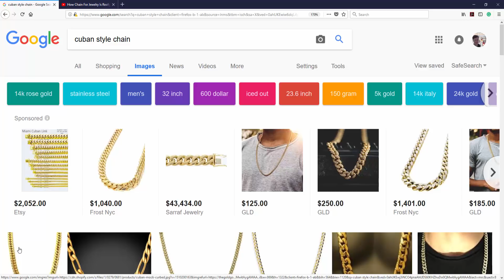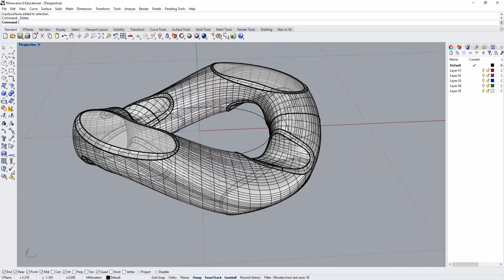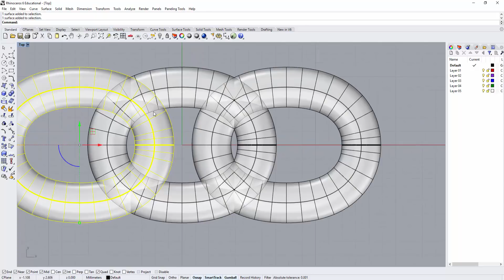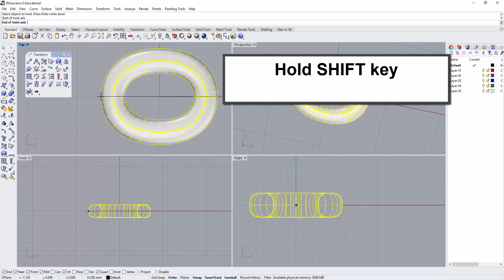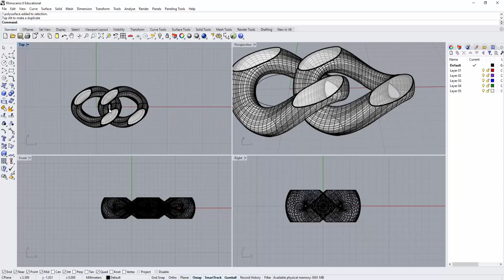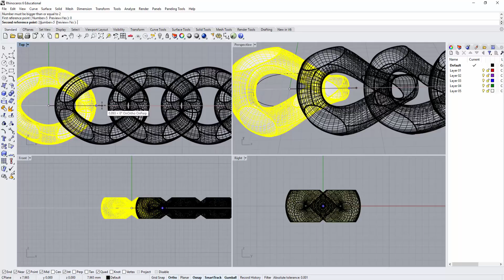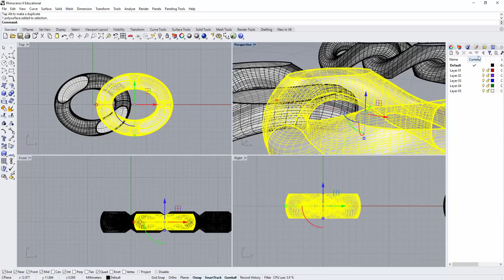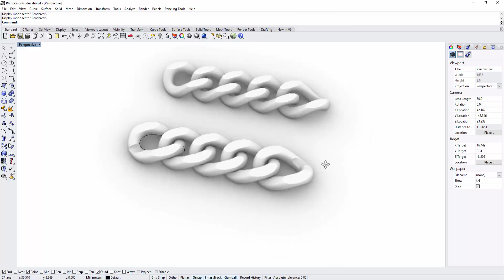Cuban Chain 3D model in Rhino 6 (2018)- Jewelry CAD Design Tutorial #26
Although we don't 3D printing chains in most case, it is important to know how to model a Cuban chain for rendering with a pendant. Lets take a look on how to model cuban links.

This video tutorial is using Rhino 3D software (Rhino 6) to create a model from scratch. The same commends can be used to create other types of chain.

PJ Chen Design Channel is about sharing Rhino 3D tutorials to students and 3D model professionals learning various Rhino 3D techniques.

★☆★ If you found this video helpful, help me to spread the word by liking or commenting below. It helps me to reach more people and allow me to create more FREE videos!  ★☆★